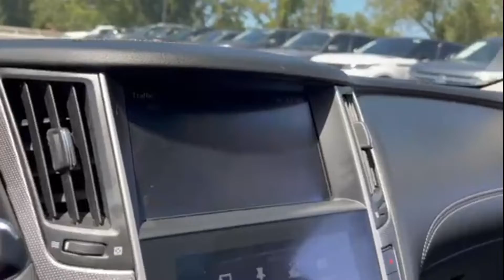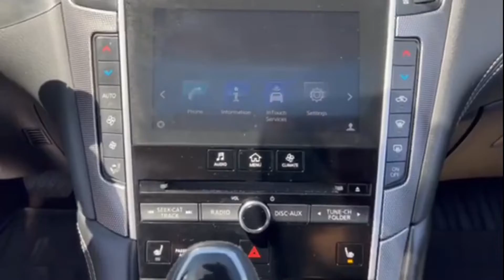Used 2018 INFINITI Q50 3.0t SPORT Englewood, Teaneck, Fort Lee, Palisades Park, Ridgefield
2018 INFINITI Q50 3.0t SPORT JN1EV7AR3JM611120 Video

This 2018 INFINITI Q50 3.0t SPORT JN1EV7AR3JM611120 is full of phenomenal features such as: